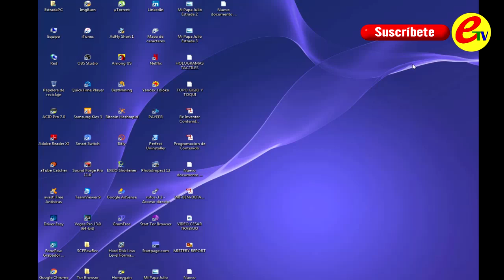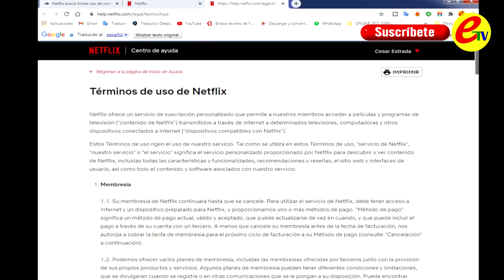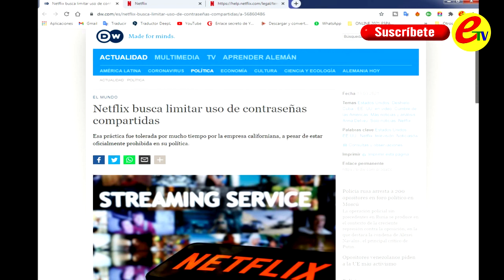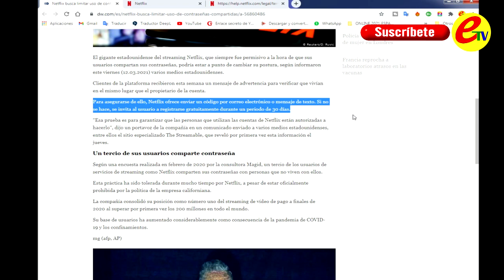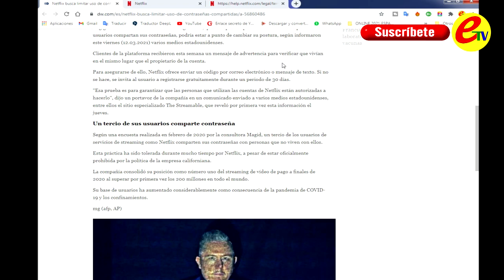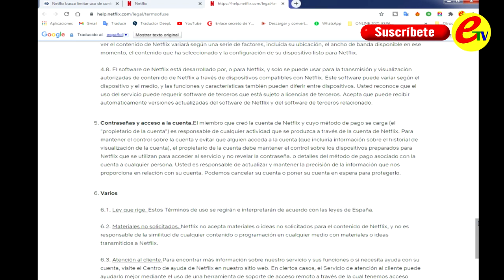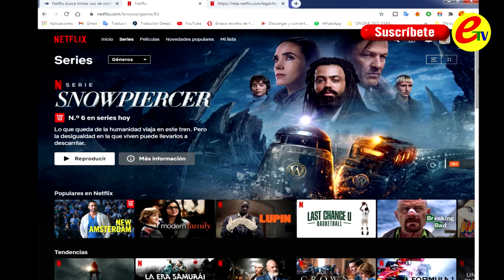✅ CUENTAS DE NETFLIX PRESTADAS YA NO PODRÁN USARSE SIN PAGAR 2021 📺💻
📺💻 Hola Mi Gente..!!! Esta Noticia esta impactando a todos a nivel mundial.. y es que el Gigante del Streaming NETFLIX esta anunciando que las cuentas compartidas o prestadas ya no podrán usarse sin pagar.. obligándote a crear tu propia cuenta para seguir usando el servicio.

Ya no podrás compartir tu cuenta con otras personas. Que opinas de todo esto...??

Regalame tus Opiniones en la caja de Comentarios por si tienes alguna duda 💬, Suscribete y Activa la Campanita de Notificaciones 🔔, es totalmente Gratis y con eso ayudas muchísimo a que mi canal siga creciendo, Regalame tu apoyo para más contenido  😎📲  y juntos aprendamos cada día mas acerca de informática, tecnología y entretenimiento.

 ✔ Si tienes alguna duda espero tus OPINIONES Y COMENTARIOS.
 ✔ Para que todos sigamos aprendiendo: COMPÁRTELO.

Te invito a que visites estos enlaces que te serán de mucha ayuda acá en mi Canal.